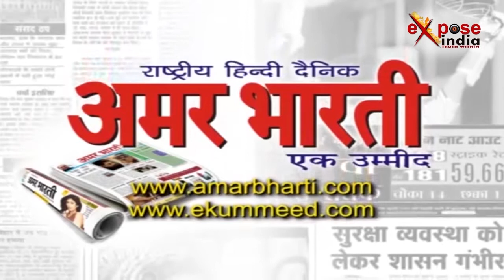प्रेमी संग फरार युवती के परिजनों ने दरोगा के बारे में कहा कुछ ऐसा